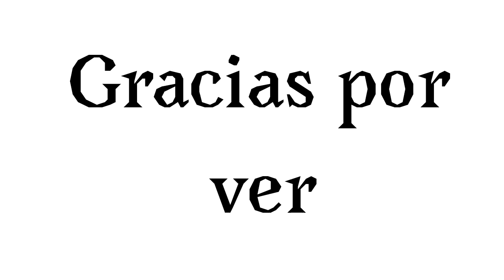Meme panic pills (t.A.T.u)